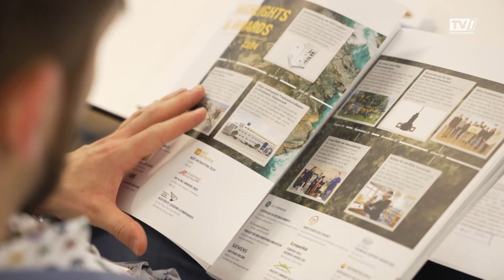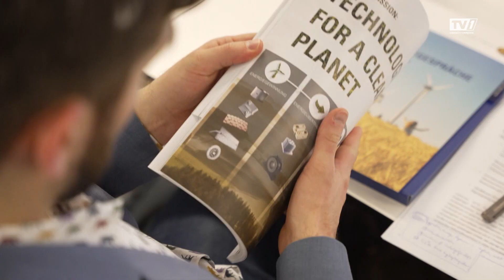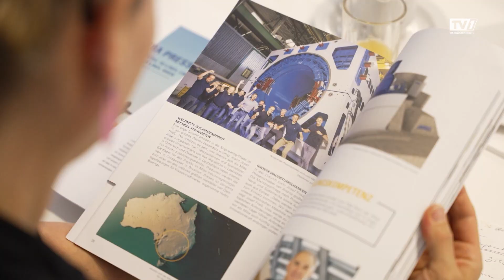Miba AG steigert Jahresumsatz um 8,1 Prozent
Die Miba ist auch im vergangenen Geschäftsjahr 2023/24 wieder deutlich gewachsen. Der Jahresumsatz ist im Vergleich zum Vorjahr um 8,1 Prozent auf 1,205 Milliarden Euro gestiegen.